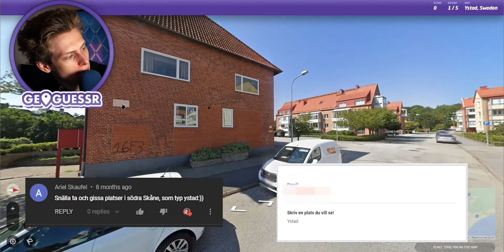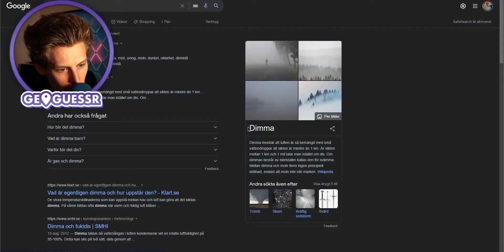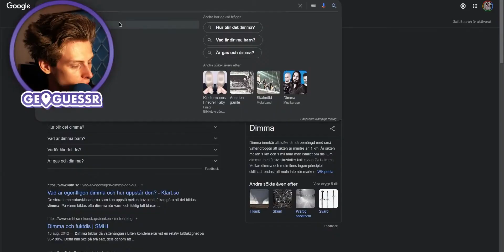Hur Bra Är En Stockholmare På Att Hitta i Ystad I Geoguessr #077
Ystaaad, sjukt svåra rundor i dagens video!

Vad jag använder för att spela in:
Mikrofon
➤ Røde NT1-A

Skärminspelning:
➤OBS Studio

Tack för att ni kollade, ni är grymma!

2022____________________________________________